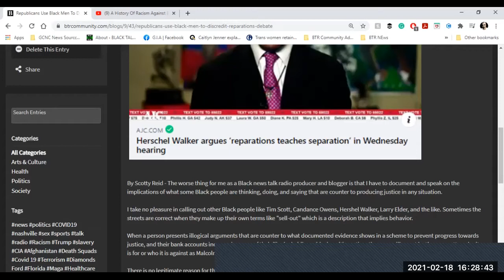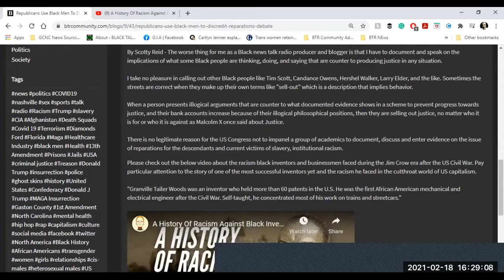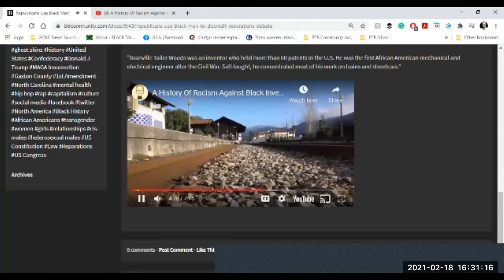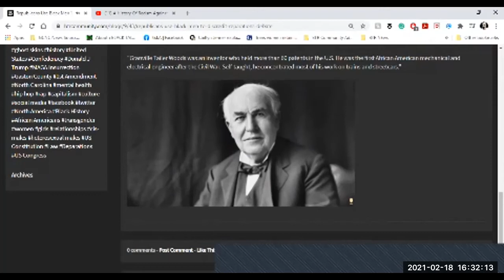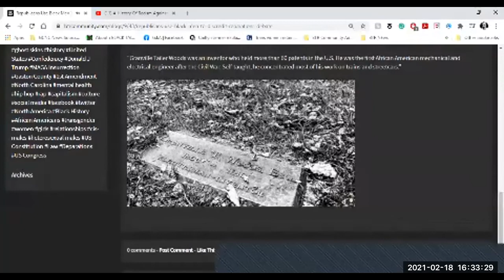Republicans Send Black Men To Be Their Puppets In Reparation Hearing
BTR News - Republicans in an attempt to derail US Congressional hearings on establishing an HR 40 commission to study the issue of the impacts of racially based slavery, human trafficking, and exclusionary public policies on Black Americans.

Make a tax-deductible donation to help maintain and distribute the vast online podcast archive of Black Talk Radio Network.